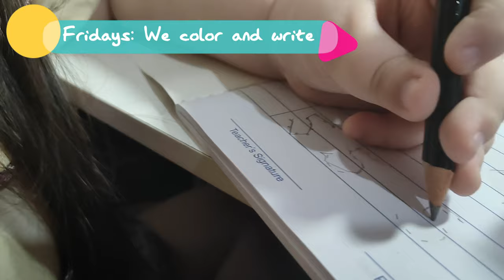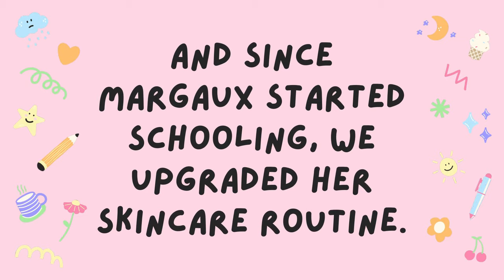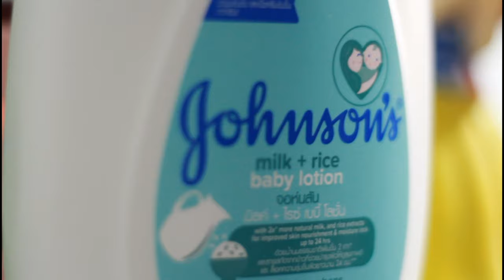School Vlog: 1st Week of School + PoweredUpProtection Skincare | Margaux Vlogs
This is a mom and daughter vlog, where we share our love for food, travel, shopping, and anything in between!

Chapters:
0:00 - Intro: School Vlog EP1 (1st Week of School)
6:09 - My New Skincare Routine
6:35 - Johnsons Milk+Rice Upgraded Formuka

The upgraded Milk+Rice Formula is here! Mas Creamier, mas-malapot
compared to the previous formula because there’s:
- 100% more milk proteins and Real rice extracts that protect

Now with 100% more milk proteins that nourish baby’s skin, keeping it soft and smooth, and real rice extracts that protect!
When used together, both bath and lotion create a gentle layer of PoweredUpProtection your KulitLikot toddler needs from the signs of skin microdamage, which is dryness causing redness and irritation

Johnson’s Milk+Rice has been Triple Tested by Pediatricians, Dermatologists, and Ophthalmologists to be safe for baby’s use

Cheers!